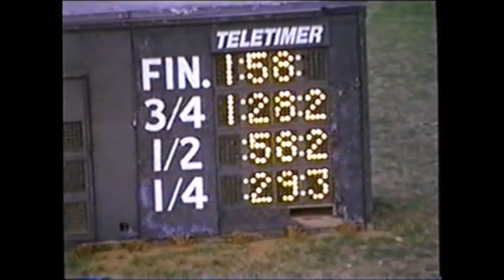1999 Red Mile Lexington SUPERNATURAL D R Ackerman 3YO Trot